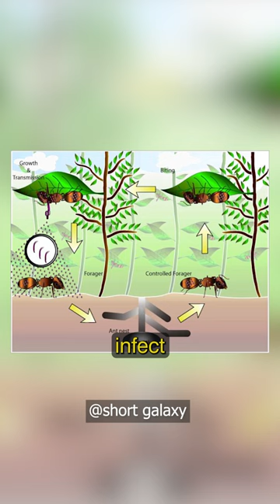fungus parasites | joe rogan - erika thompson